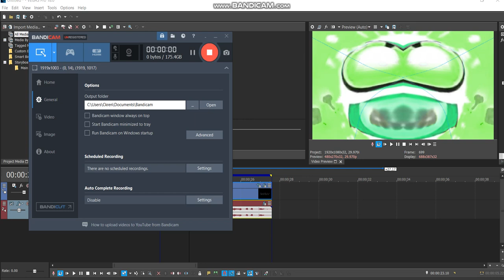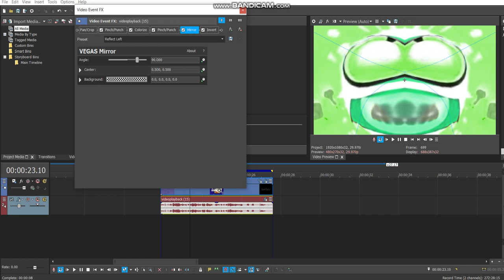How to make Derpy X